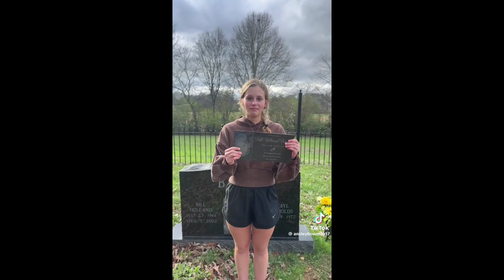Standing in a crowded room and I can't see your face || TikTok Compilation